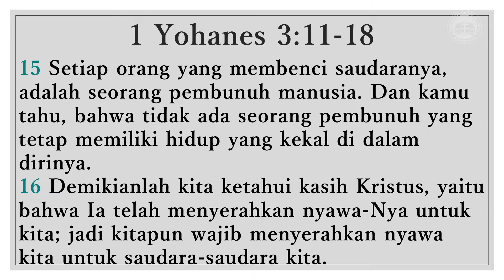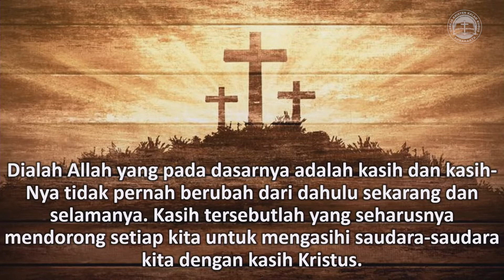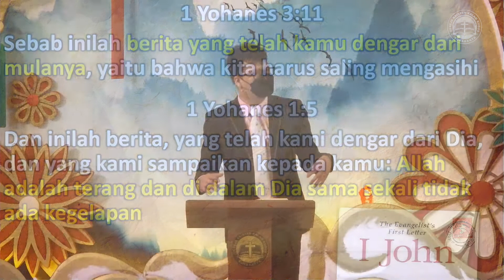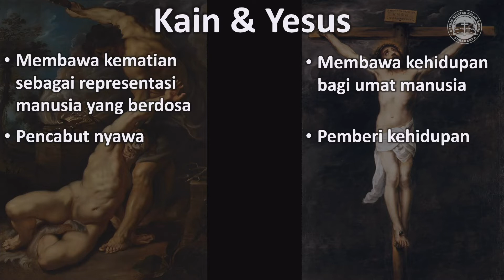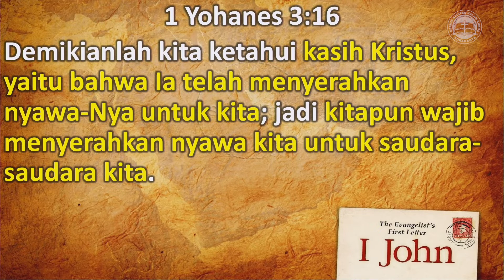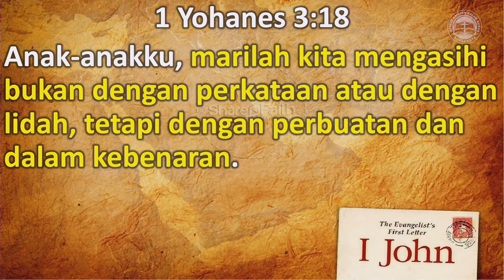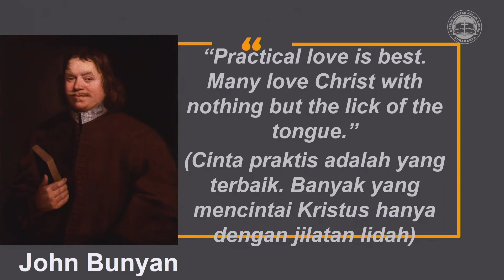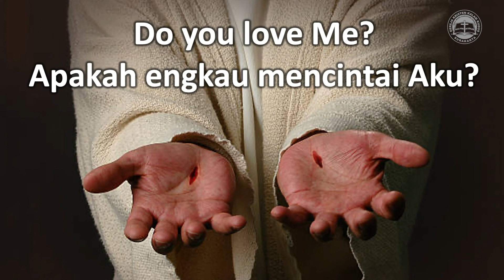Kotbah Minggu, 13 Februari 2022 (Ev. Paulus Yandinata Family)